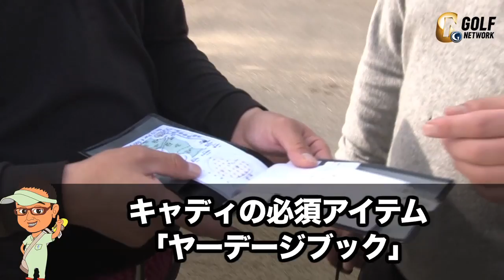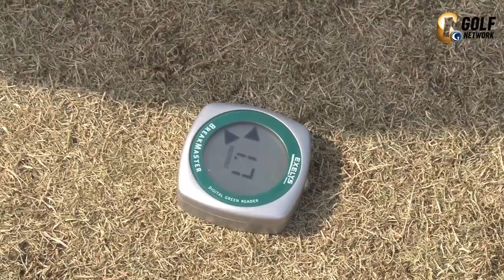緻密なデータでコース攻略!杉ちゃんが行く!4人のプロキャディ篇#3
開幕戦!東建ホームメイトカップで見事、杉ちゃんが専属キャディをつとめる宮里優作プロが優勝!さらに、今回の主役は2位の岩田寛プロを担いだ宮崎晃一キャディ!開幕戦1,2フィニッシュ、ノリにノッたキャディ2人が美浦ゴルフ倶楽部からお送りします!宮崎キャディの詳細なデータに基づいたコース攻略へのこだわりをお楽しいに!

メンタルの調整法からトラブル時のクラブ選びまで、コース攻略に役立つ情報をシリーズでお届け!普段聞けないトーナメントのウラ話やキャディだからこそ見えるプロの素顔など、ゴルフファン必見のトークも飛び出します。

GN公式YouTubeチャンネルに登録するとあなたの見たいゴルフ動画がきっと見つかる!是非ご登録下さい!

ゴルフネットワークのご視聴方法に関するお問合せ・ご相談は、カスタマーセンターまで。
■ゴルフネットワークカスタマーセンター
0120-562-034（午前10：00～午後6：00/年中無休）

ゴルフネットワーク プレミアムクラブご入会・お問合せは事務局まで­。
■ゴルフネットワーク プレミアムクラブ
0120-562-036（午前10：00～午後6：00/土日祝休）